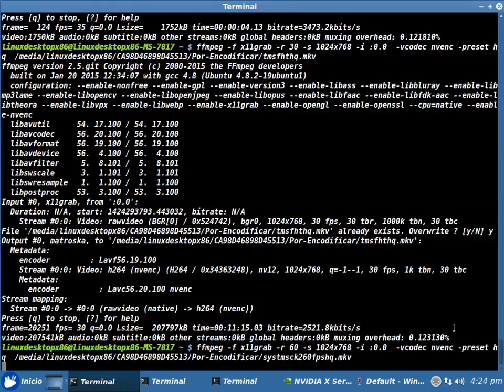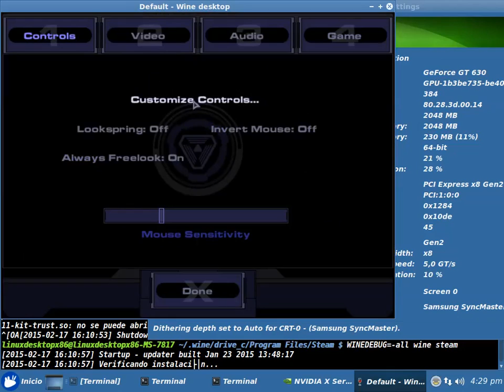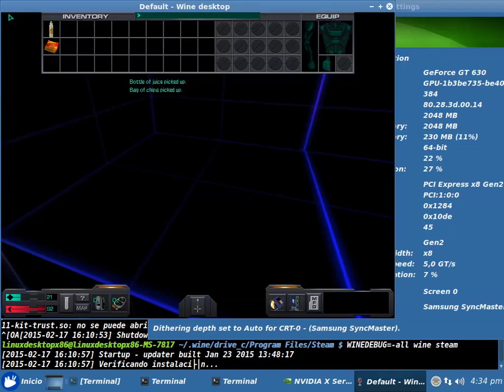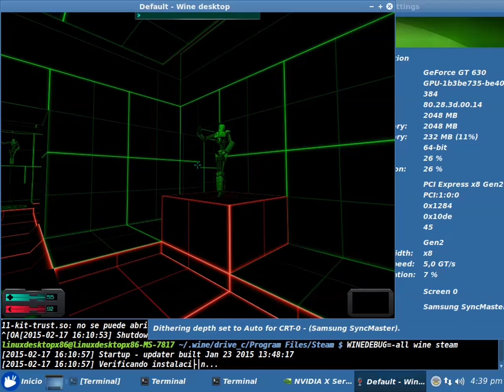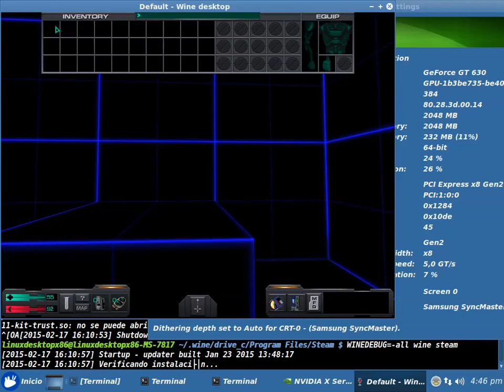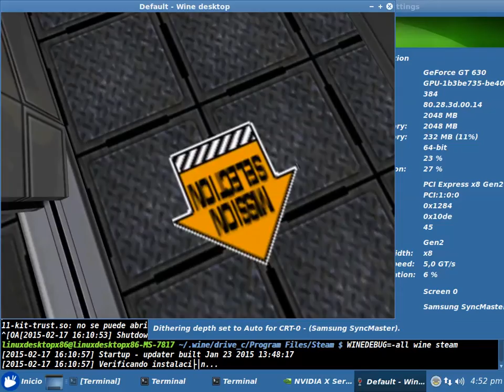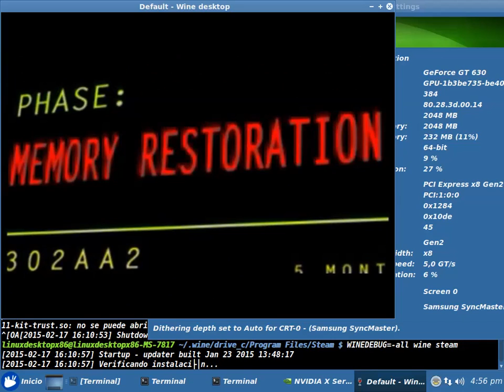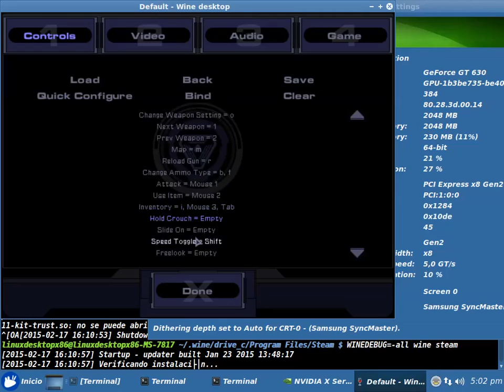System Shock 2 Test 60fps NVENC 64bits (Pentium G3220) con el Wine 1.7.36 + Nvidia 346.35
System Shock 2 Test 60fps NVENC 64bits Sin Debugger (en consola: WINEDEBUG=-all wine steam) con el Wine 1.7.36

Linux Mint 17 XFCE Edition 64Bit - Kernel 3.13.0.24
CPU: INTEL Pentium G3220 (Nucleo Haswell 22nm) 3.0Ghz (Dual-Core) Stock Clock

El driver binario de nvidia (run package) instalado en estas condiciones ofrece un aumento de rendimiento considerable frente al repositorio de x-edgers para kubuntu

13.10

Estos videos son capturados sin audio por limitaciones de la CPU (Dual Core AMD de 2.5Ghz y por las RPM del disco duro 5900rpm), y aun asi se presenta una perdida de

FPS de entre el 20 a 30% en algunos casos mas dependiendo del titulo, pero por lo menos da una idea del rendimiento

Cuando usen el comando ./configure, el les mostrara en la consola los paquetes que van faltando los cuales los pueden instalar desde la misma consola con apt o si bien

estan acostumbrados a un manejador de paquetes con GUI pueden usar synaptic o muon (KDE)

En general recomiendo que usen el ./configure para solventar los paquetes faltantes (es mas tedioso pero al final vale la pena), algunos paquetes que les pueden dar

vueltas por el cambio de nombre (el configure les dice un nombre pero en el repositorio es otro) pueden ser los siguientes:

Para luego modificar la entrada del grub (esto es necesario para instalar el driver desde consola aparte de copiar el grub.cfg con otro nombre en la misma carpeta como

respaldo, en mi caso para el respaldo deje el nombre grub.cfg.bkp)

Luego de esto al entrar normalmente a la sesion estaremos en consola con lo cual se nos pedira logearnos (nombre y password), una vez dentro entran a documentos (deben

conocer los comandos para moverse entre directorios por ejemplo cd)

Y si todo quedo bien al reiniciar deberian tener entorno grafico, y al entrar NVIDIA X Server Settings notaran que el driver esta activo (direct rendering en la

categoria OpenGL/GLXinfo)